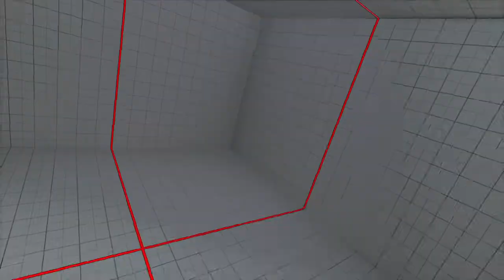SFV CE - Rashid (Akainu) vs Zeku (-Shakz-)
►► France vs UK RankedMatch ◄◄